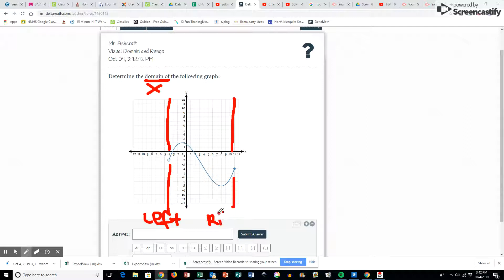Domain and Range Delta Math